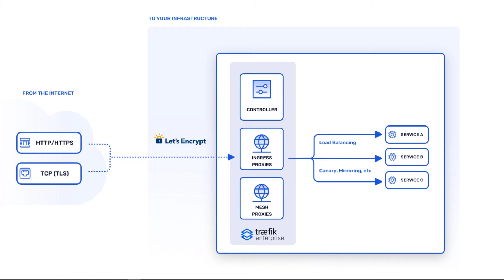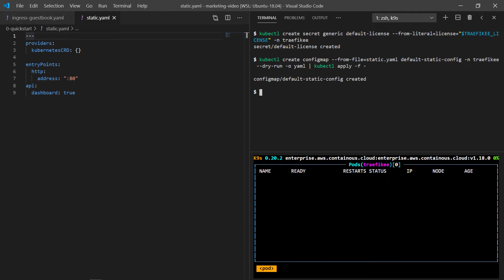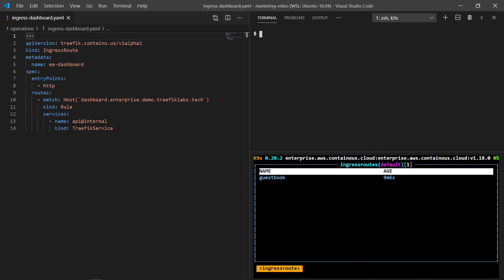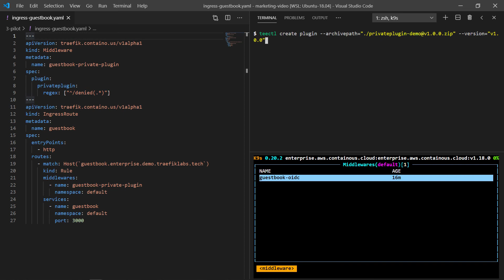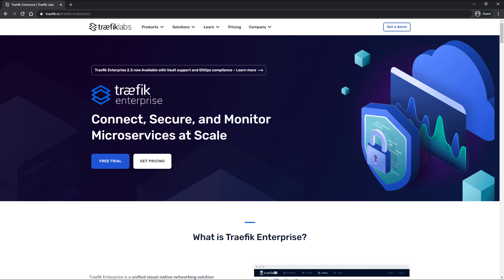Traefik Enterprise Demo: Connect, Secure, and Monitor Microservices at Scale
Traefik Enterprise is a unified cloud-native networking solution that brings API management, ingress control, and service mesh all together in one simple control plane. Traefik Enterprise eases microservices networking complexity for developers and operations teams across the organization.

Built on top of the popular open-source project Traefik Proxy, Traefik Enterprise brings exclusive distributed features with high-performance capabilities enabling you to load balance your applications, secure your services with authentication and encryption, provide end to end monitoring,
and real-time tracing.